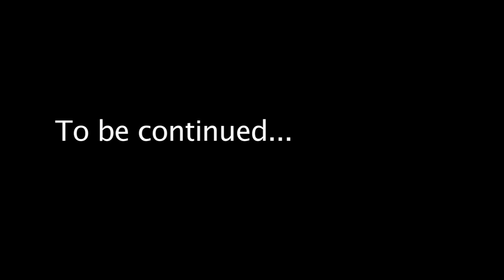Dreams Nightmares & Everything Inbetween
The Beginning of a Doccie we plan to shoot along the R62... Going into the dreams & Nightmares of the people we find along the way and everything inbetween